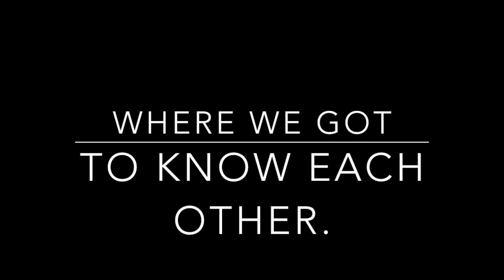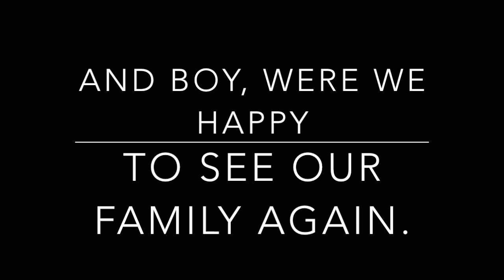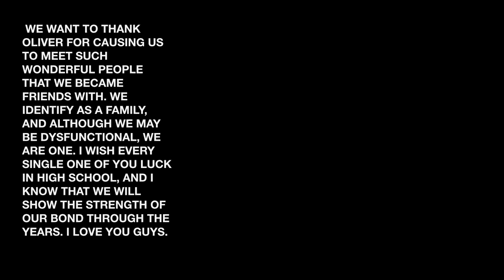OSP Class of 2019 Video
Our transition from SIP I students to Oliver Scholars.